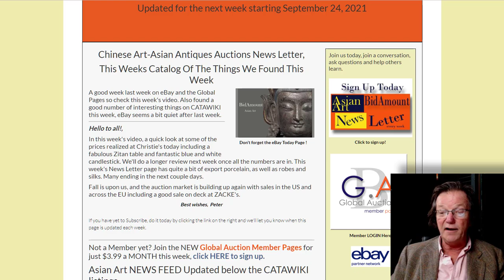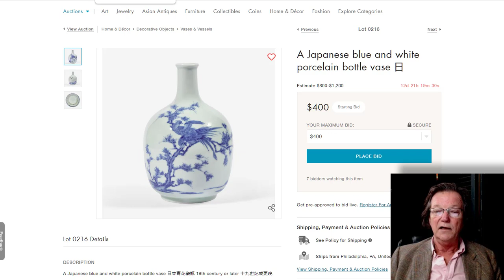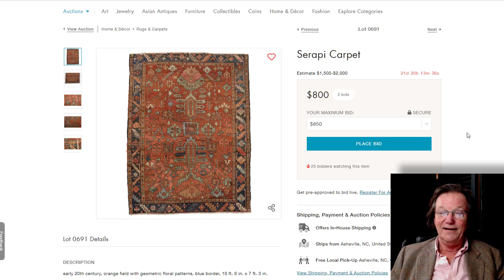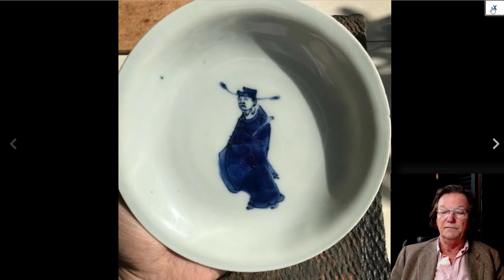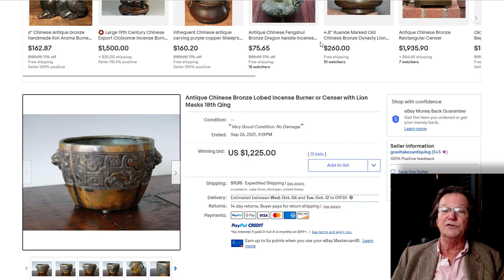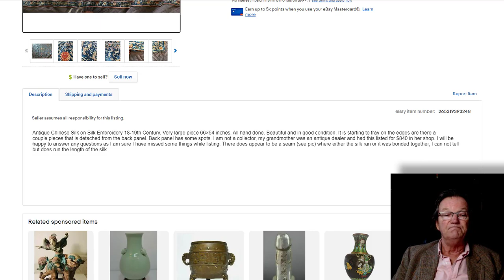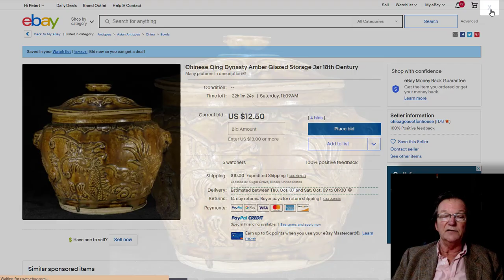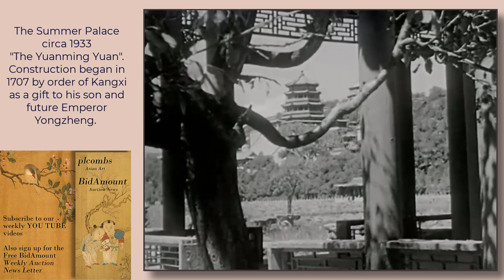Bidamount Weekly Chinese Art and Porcelain Auction News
A look at last weeks eBay auction results of Chinese art including fine porcelain and bronzes, a peek at some upcoming sales on both eBay and CATAWIKI.

Also a preview of a few auctions on Liveauctioneers, including Brunks and Freeman's.
Welcome.